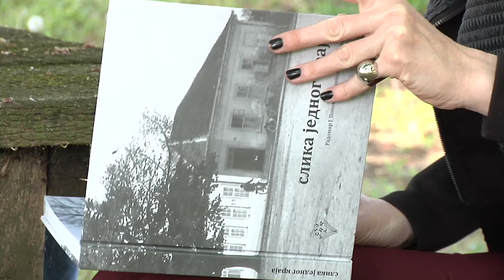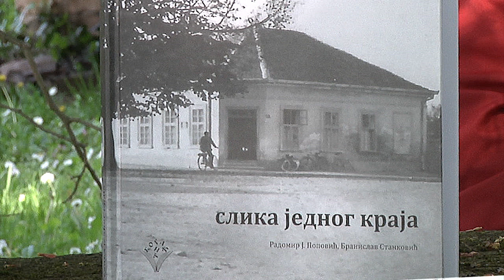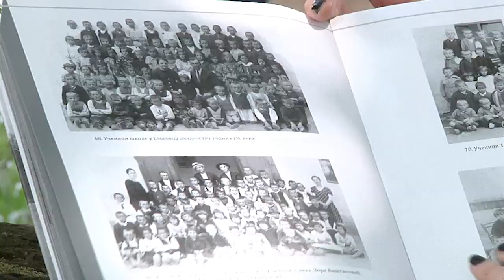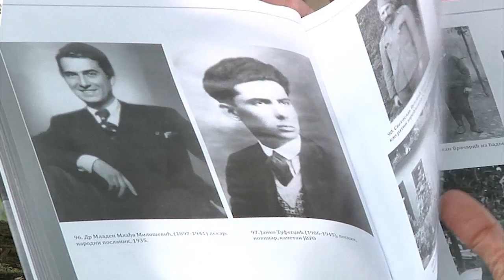Књига "СЛИКА ЈЕДНОГ КРАЈА" - Емисија:Разговор са ауторима